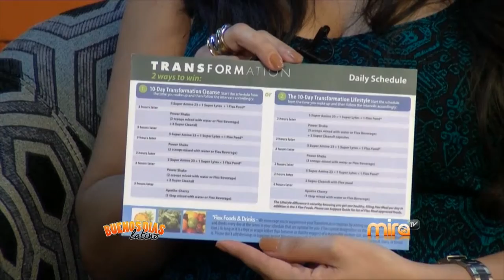BIBIAN MENDEZ- RETO PIERDA PESO-MIRA TV BDL 081015